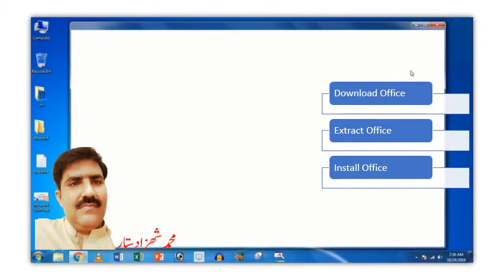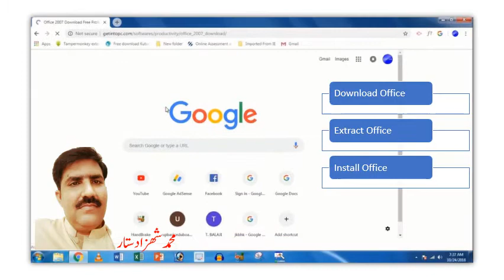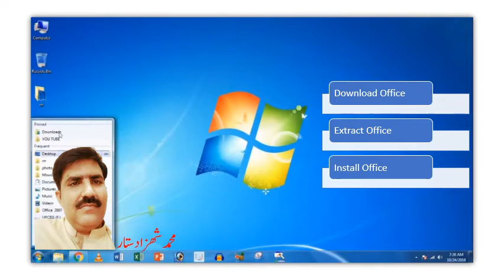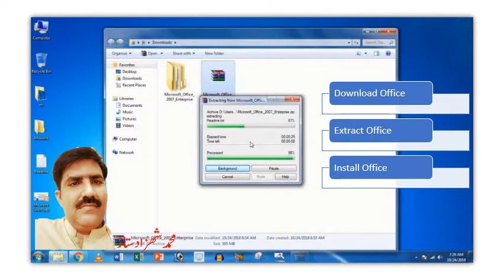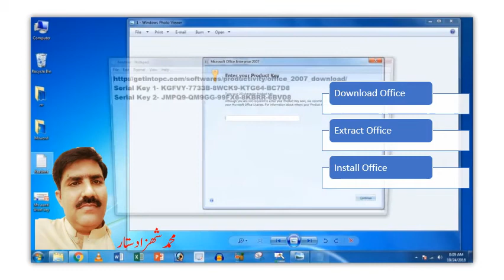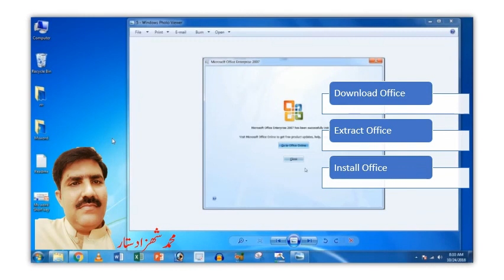Downloading and Installing office 2007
Installing Office 2007
Downloading Office 2007